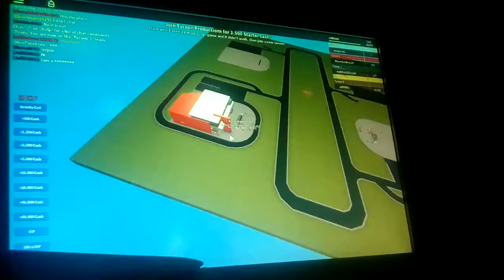Maldonado's ticoon part 3 MUST WOTCH